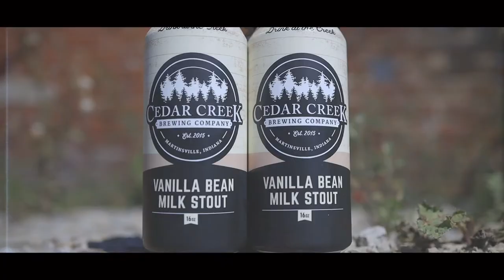Cedar Creek Can Line Promo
A video we did for Cedar Creek in Martinsville Indiana